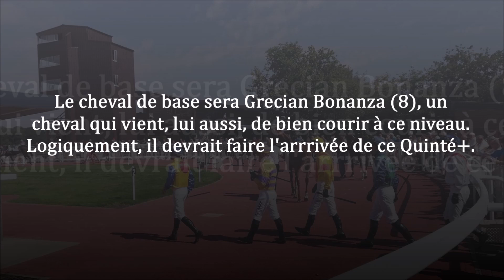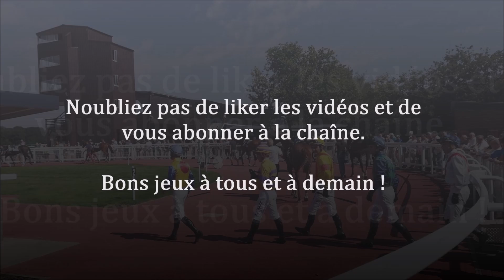Pronostic PMU pour le Quinté+ du jeudi 8 juin 2023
Pronostic de Fréquence Turf pour le Quinté du PMU du jeudi 8 juin 2023 (Réunion n°1 - Course n°2).

Pour l'analyse complète de la course avec les commentaires, suivez ce lien